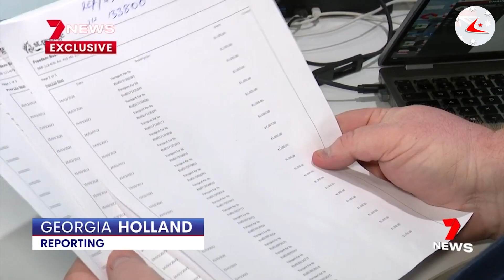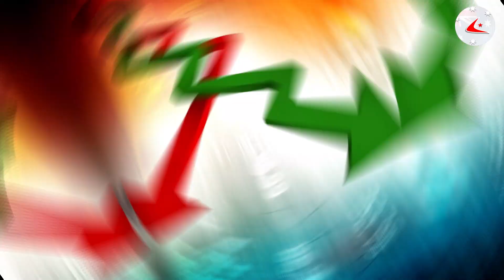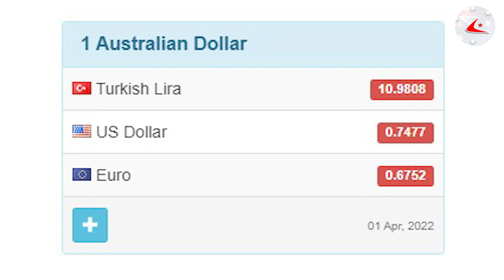EN UCUZ ŞEHİR AÇIKLANDI ! | 1 Nisan Haber Bülteni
📌Otoyol geçiş ücretlerinde 57 bin dolarlık sistem hatası
📌NSW’te sivrisinek virüsüne kırmızı kod uyarısı
📌En ucuz şehir belli oldu
📌Avustralya’dan Ukrayna’ya zırhlı araç tedariği
📌Solomon Adaları'ndaki Çin askeri üssü Avustralya için ne anlama gelecek?
📌Çin’den, Avustralya’ya, içişlerine karışmama uyarısı
📌Güncel Döviz Kurları.
📌Hava Durumu.

Avustralya ve dünyada yaşanan gelişmeler, sizler için hazırladığımız 1 Nisan 2021 tarihli haber bülteninde. Gündemden uzak kalmamak için güne Avustralya Postası Haber Bülteni ile başlayın..